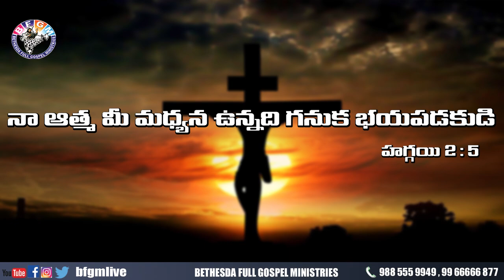Today's promise 23.11.2020 | BFGM LIVE